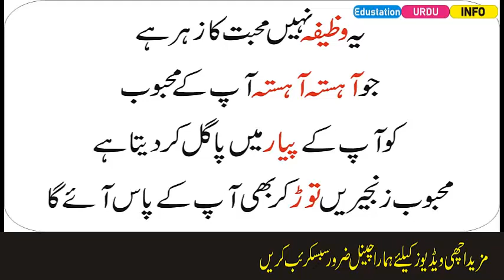Aurat Ko Gori Banane Ka Amal-Mohabbat Ka Amal-Mohabbat Ka Wazifa-Edustation Urdu Info